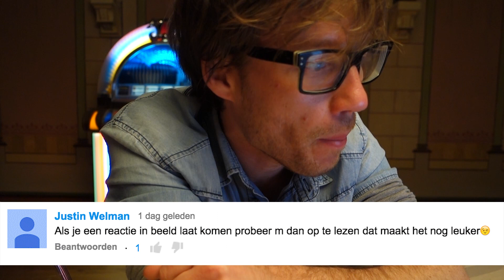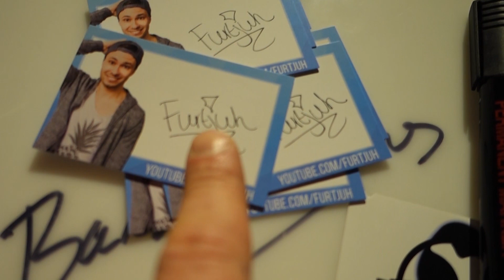Selfie Stuk TV, Monstertje van Beautynezz (Dank Domien!) en Rutger Furtjuh Vink VEED #9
Op bezoek bij het VEED festival en VEED Awards (deel 2)

Oh en de moeilijkste prijsvraag ever ever. Echt een all time low ;-)

Laat je commentaar achter. Wat kan beter leuker stommer?

GIELS is de zoektocht van 3FM DJ Giel Beelen in de Youtube wereld. Zo had ik ontmoetingen met Bardo Ellens van Banjomovies en Thomas bij Newbie TV ,  Job van Doemaargamen op de Divimove dag, Rutger Vink alias Furtjuh bij hem thuis. En ging ik langs in het nieuwe onder komen van David van DDG (DusDavidGames). Enzo Knol en Dee had ik al eerder gesproken op de Youtube Gathering maar waren ook ff bij me in de studio. Ook ging ik langs bij Mascha van het beautygloss event. En was ik op het event van Giel, Thomas en Stefan van StukTV waar ik ook tips kreeg van EenhoornJoost
Verder heb ik de Pepperspray challenge 3.0 gedaan met Kaj, Stefan en Rico van Zu5e. En nog vele andere Youtubers passeerden de revu. Wie moet ik zeker nog bezoeken?
Deze vlog gaat over vloggen en de YTwereld
Giels eerste stap in de wereld van het vloggen:
Ik ben nieuwsgierig naar de 'regels' van het videologgen.
Dus veel contact met andere vloggers, youtubers en viewers.
Ik ga de geschiedenis in en daarmee alle cliche's nog eens overdoen. The newby is a pirate.
Wat komt er allemaal op je pad bij het het starten van een eigen Kanaal. Deze vlog gaat over vloggen en de YTwereld